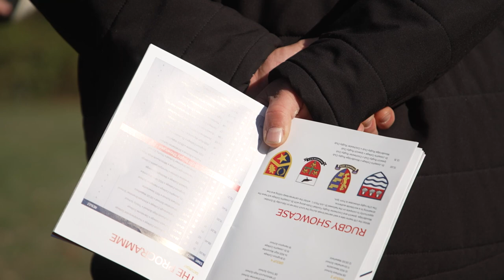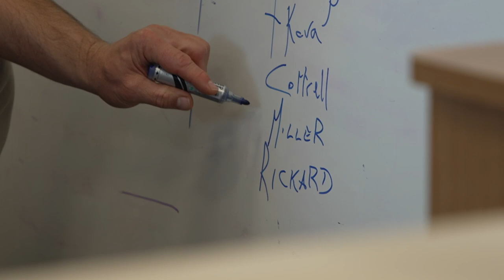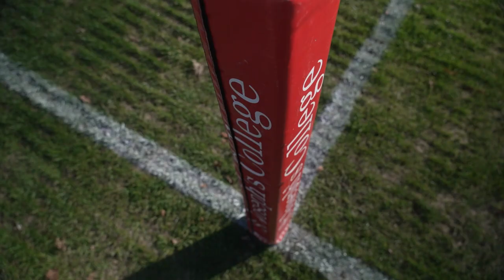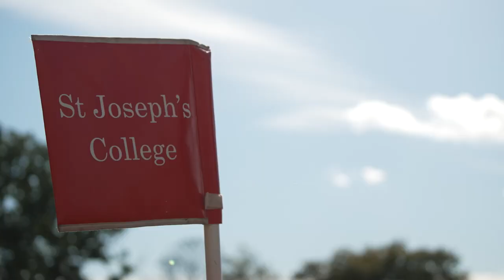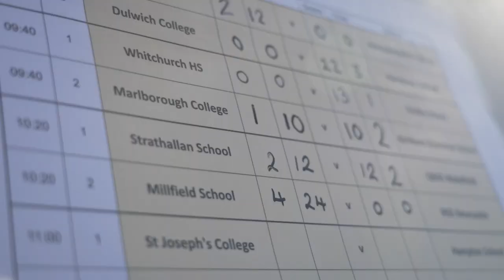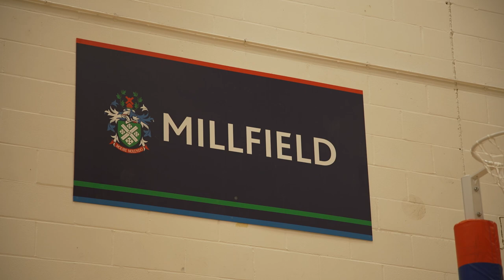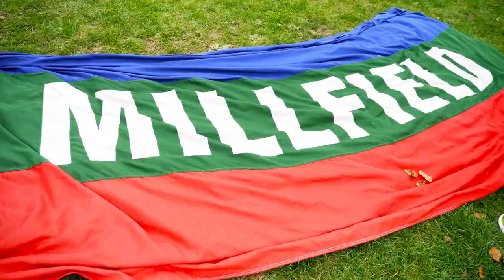St Joseph's Festival Day 2, Millfield take on Strathallan & QEGS Wakefield. The Season - Episode 2